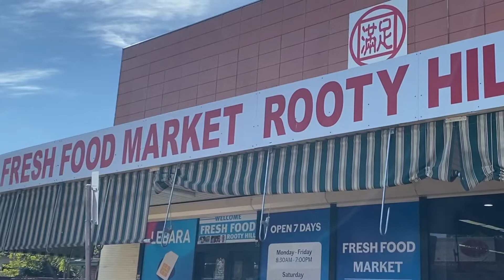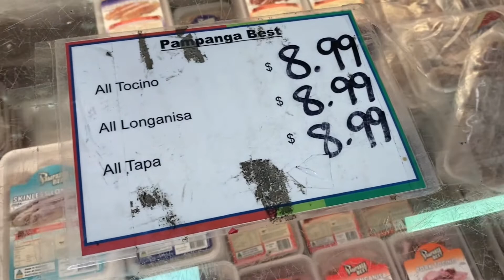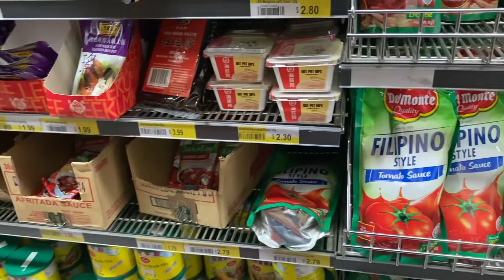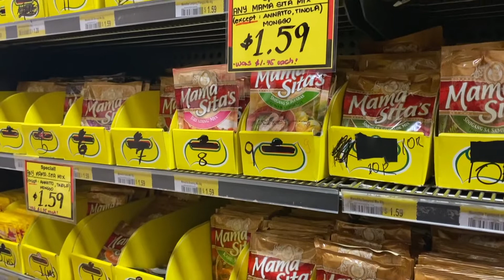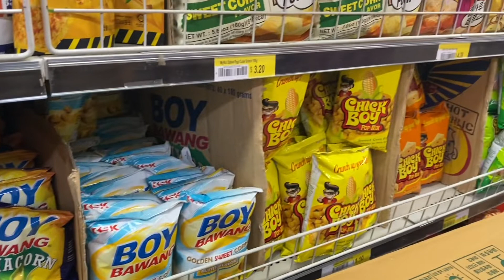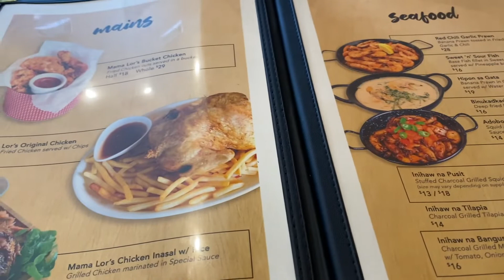FILIPINO GROCERY AND FOOD IN AUSTRALIA | ASIAN GROCERY IN AUSTRALIA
Touring you around Rooty Hill in Sydney, Australia to see some Filipino/Asian Grocery store and other Filipino food shops and restaurants.

Grab the pdf I made:
New Filipino Migrants in Australia Guide

🎥 Gears That I Use:

Sony ZV-1 camera
Sony ZV-1 wide angle lens
Alternative camera: Canon M50
Go Pro Hero 8 camera
Rode Wireless Go Mic
Saramonic SR-XM1 Mini Vlog Mic
Lav Mic